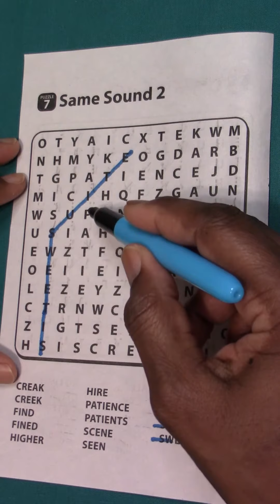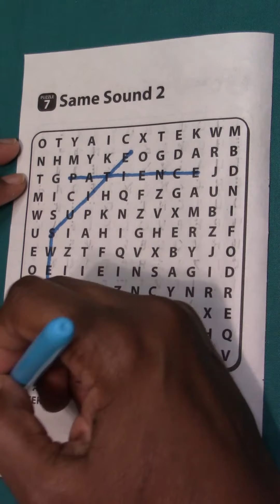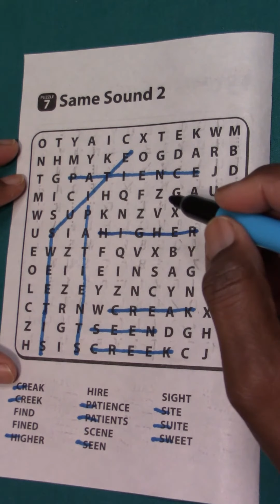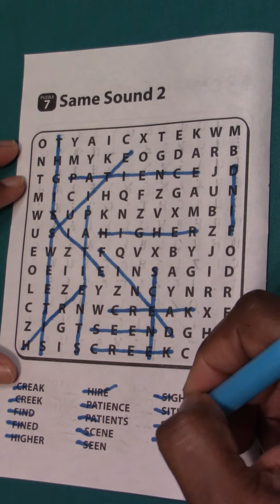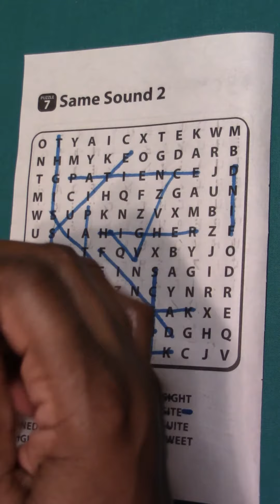EASY WORD SEARCH PUZZLE